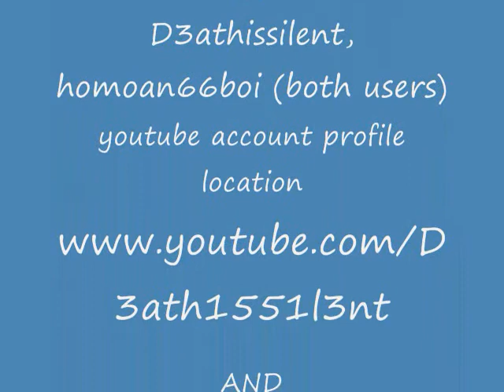Stupid Stickmen Series Ep:1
NEW SRIES I WILL MAKE 2 OR 4 MOVIES A WEEK!!